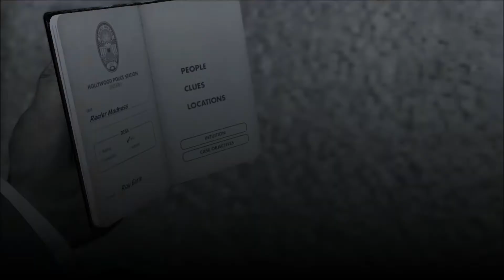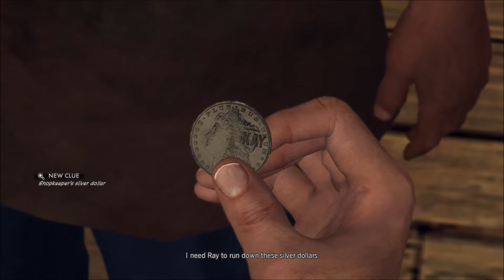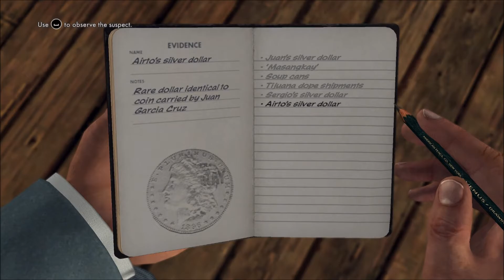L.A. Noire Part 39 Hello?